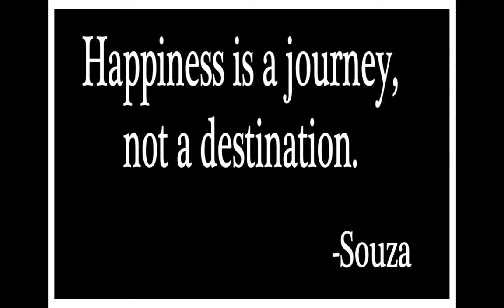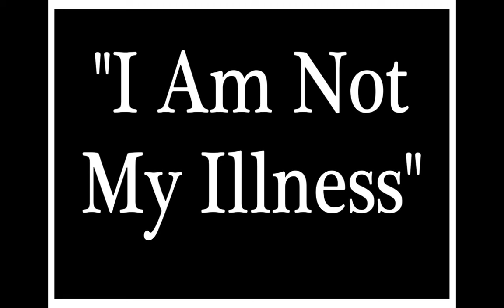In Loving Memory of Amanda Lee Akin McRae Slideshow - silent version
Silent version of the memorial slideshow for my late sister Amanda Lee Akin McRae. If you'd like to view the version with audio, I think you have to sign in to a YouTube account and have your location set in the US or Europe to view because of music copyrights. The version with audio (including songs by Lou Rawls ("St. James Infirmary"), Billie Holiday ("Easy to Love") and Al Green ("I'm Glad You're Mine")) is